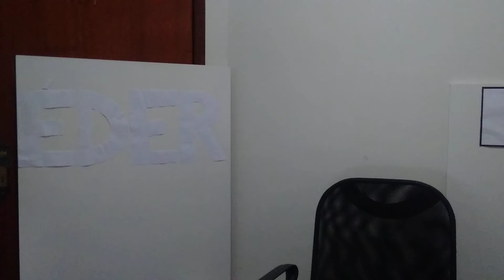JORNAL DO ÉDER #41 - ÚLTIMA EDIÇÃO DO ANO!!! - PARTE 1